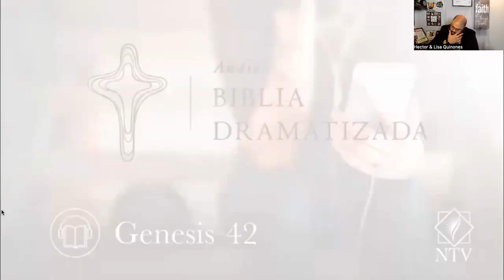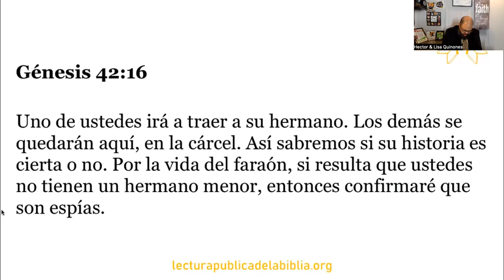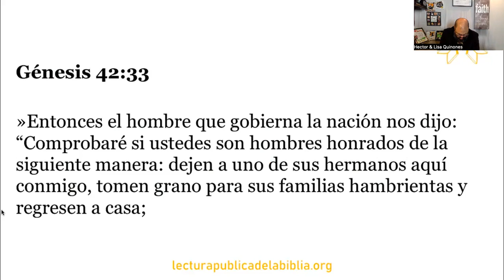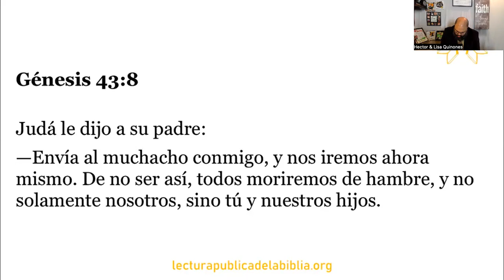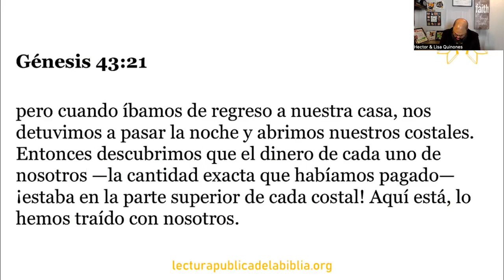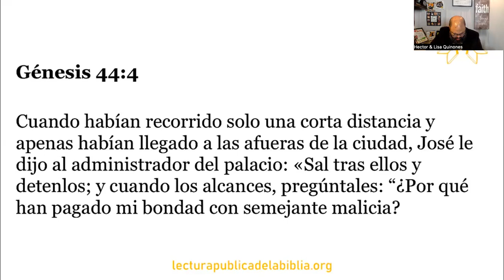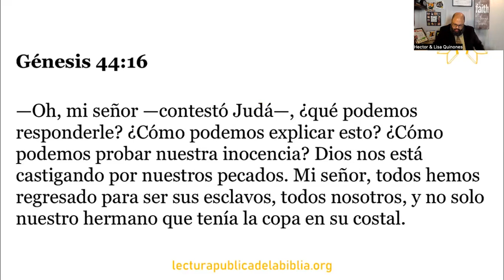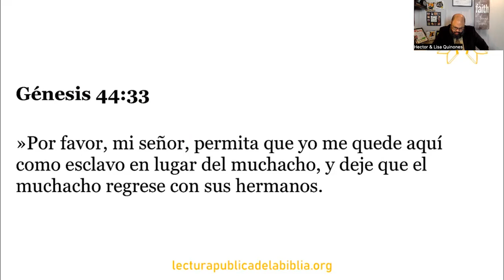Pastor Hector y Lisa Quinones Biblia en 2 años Gen 42 al 44 Hermanos humillados en el palacio dia 30